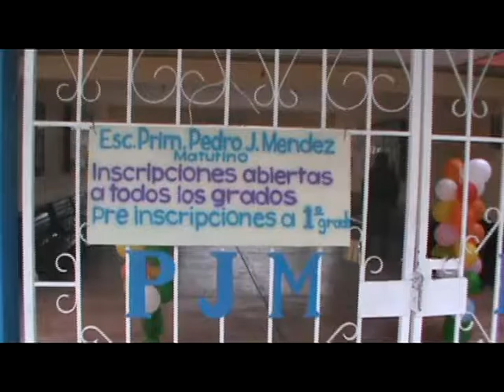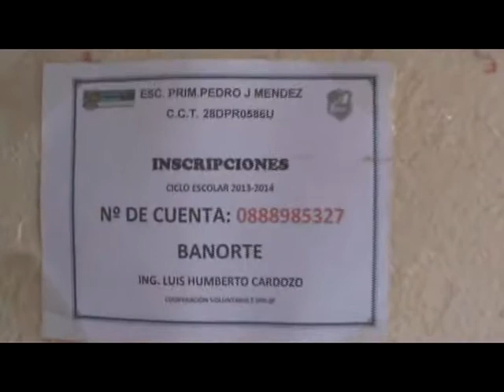EN CADENA con la informacion NOTICIAS 29 de enero de 2014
EN ESAT EDICION autoridades en alerta amarilla por el frio, adelantan preinscripciones en escuelas de mayor demanda, poco interes en prevencion de enfermedades respiratorias, trabaja el CRI  aun veinte por ciento de su capacidad total.